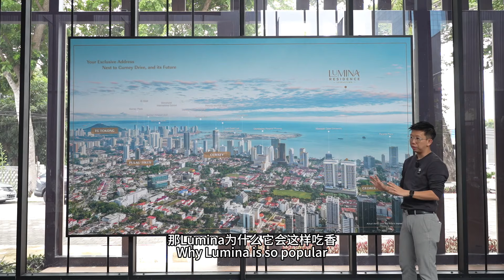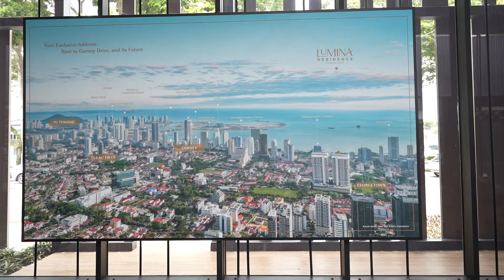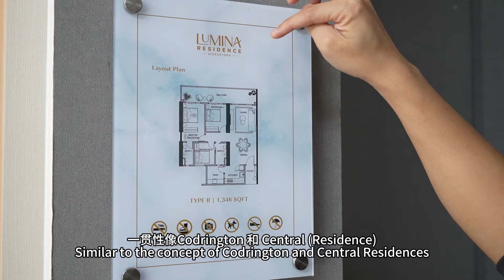槟城GEORGETOWN又来一个超大阳台新项目？ | Lumina Residence |【房事知多少 #059 】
自从BSG与VST联手了Codrington 和 Central Residence 这种超大阳台类型的项目之后， 在这两个地段的中间点再一度推出第三波大阳台的项目Lumina Residence。随着Lumina的诞生，也明确分明三个项目地点价格不一样的所在。

Lumina Residence 是乔治城中心的豪华住宅开发项目。占地约 3.4 英亩，位于 Lebuhraya Pykett 和 Jalan Westlands 交汇处附近，正对吉隆坡卫理公会学院 (MCKL) 的槟城校区。该项目位置便利，步行 5 分钟即可到达槟城广场，开车不到 5 分钟即可到达光大广场以及合宁广场。

拟建项目将建造一座 44 层高的公寓，并设有 8 层停车场。该项目将由两座塔楼组成，共有 596 个公寓单元，设施将位于第 9 层和第 10 层。

如果你对这项目有兴趣可以点击以下链接我们会有专人为您服务 ：

Since BSG and VST teamed up for the Codrington and Central Residence projects with large balconies, they have once again launched the third wave of large balcony projects, Lumina Residence, at the midpoint of these two locations. With the birth of Lumina, it is also clear where the prices of the three projects are different.

Lumina Residence is a luxury residential development in the heart of Georgetown. It covers an area of ​​about 3.4 acres and is located near the intersection of Lebuhraya Pykett and Jalan Westlands, opposite the Penang campus of the Methodist College Kuala Lumpur (MCKL). The project is conveniently located, a 5-minute walk to Penang Square, and less than 5 minutes by car to Komtar and Gurney Plaza.

The proposed project will build a 44-storey apartment with an 8-storey car park. The project will consist of two towers with a total of 596 apartment units, and the facilities will be located on the 9th and 10th floors.

If you are interested in this project, you can click on the following link and we will have someone to serve you:

Infraction- Summer Soul
inaudio